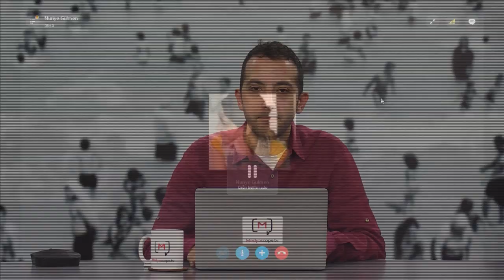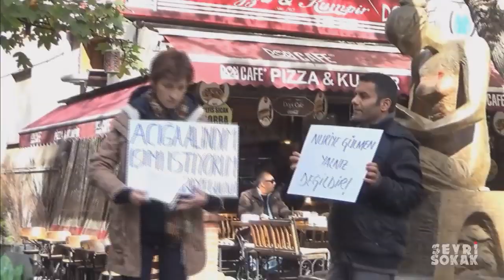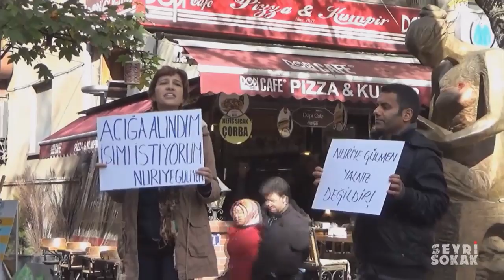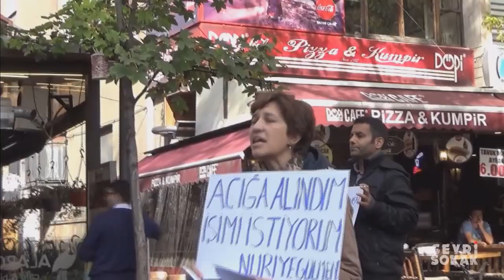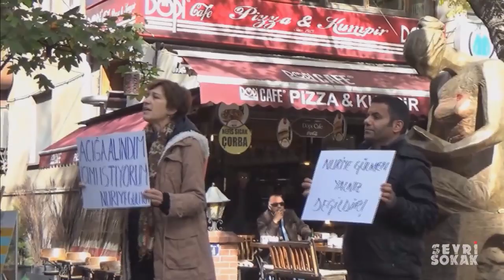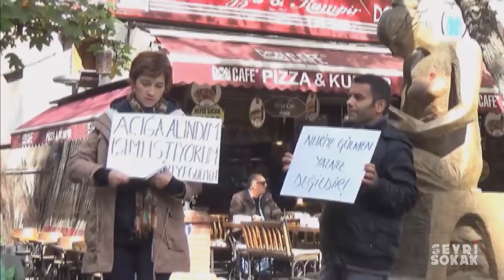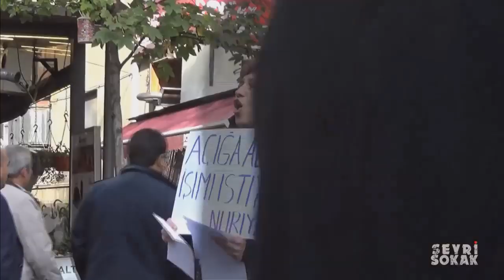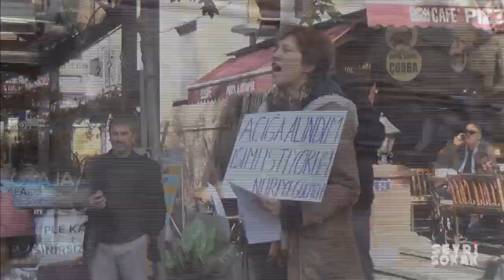Özel Yayın: Tek Kişilik Direniş Konuk: Nuriye Gülmen